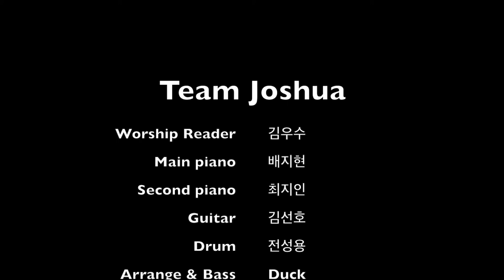기뻐하며 승리의 노래 부르리 편곡 -We will Rejoice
이번에 편곡한 곡은 "기뻐하며 승리의 노래 부르리"입니다. 팀 조슈아 스타일에 맞게 편곡해봤습니다.

워십리더 - 김우수 전도사
메인건반 - 배지현
세컨건반 - 최지인
기타 - 김선호
베이스 & 편곡 - Duck
드럼 - 전성용
싱어 - 팀조슈아
사운드 믹스 & 영상 - Duck

Sadowsky nyc singel cut 5st & DuckBass Inst cables를 사용했습니다.